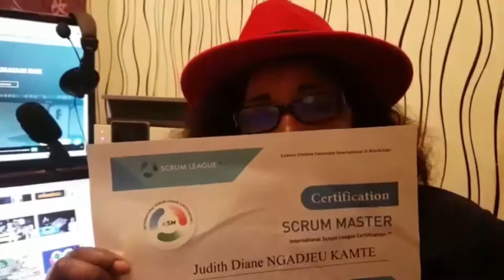Devenir Certifié Scrum Master & Product Owner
Devenir Certifié
Scrum Master & Product Owner

L’Agile promeut une autre approche managériale basée sur l’apprentissage, l’expérimentation, le droit à l’erreur, l’auto-organisation, … Pour vous aider à préparer efficacement ces examens, cette formation couvre tous les objectifs officiels, tant d'un point de vue théorique que d'un point de vue pratique avec des exemples concrets. Ce cours permet de mieux cerner la posture du Scrum Master et du Product Owner et vous prépare également aux certifications de Scrum Master et de Product Owner.

Pour qui ?
• Futurs Scrum Masters
• Managers Agiles
• Product Owner
• Toutes personnes curieuses

Pédagogie
• 40% théorie 50% pratique, 10% échanges

Pré-requis
• Aucuns prérequis
• Connaissance du Scrum guide est un plus
• Le passage de la certification se fait en français et en Anglais (niveau B2 d’anglais )

Compétences
• Devenir un Scrum Master & Product Owner
• Identifier son rôle en tant que Scrum Master & Product Owner afin de réunir les conditions de collaboration efficace de l’équipe
• Approfondir des situations SCRUM Gérer les relations humaines au sein d’une équipe Agile en intégrant la dimension psychologique individuelle et collective
• Manager une nouvelle relation client
• Certification Scrum Master & Product Owner

Programme

Première partie :
• Productivité

Deuxième partie
• Les outils de l’agilité

Troisième partie
• Scrum Master & Product Owner (scrum guide )

Quatrième partie
• Préparation aux certifications de Scrum Master & Product Owner

Intervenant
• Kevin DANGO Certifié Scrum Master & Product Owner
Date : du 25 janvier au 11 février
heure : 20h30 - 21h30 ( heures de Paris )
Coût de formation : 100 euro
Lien de paiement (Merci de payer afin de reserver vos places)